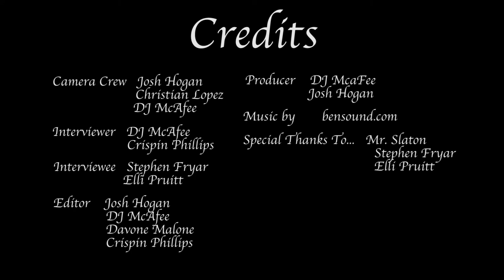Quality Coffee: Mug Shots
A student documentary showing the benefits and struggles of a locally owned coffee shop.

Produced by DJ McAfee, Josh Hogan, Christian Lopez, Crispin Phillips & Davone Malone
Lakeside TV Production